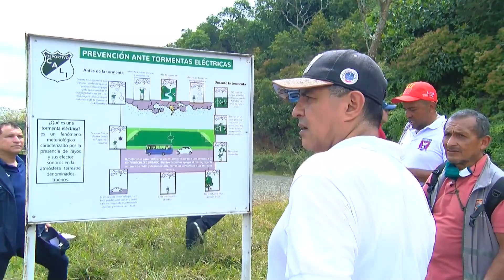El CorazónDePance es un proyecto movilizador para activar todos los sentidos. 🙌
El CorazónDePance es un proyecto movilizador para rescatar el valor del agua, la naturaleza y los animales como lo más importante, 😍además es un espacio para activar todos los sentidos. 🙌